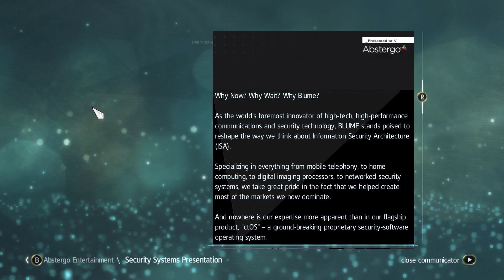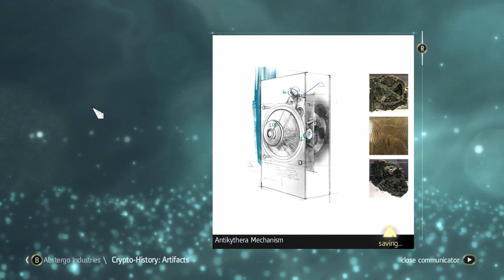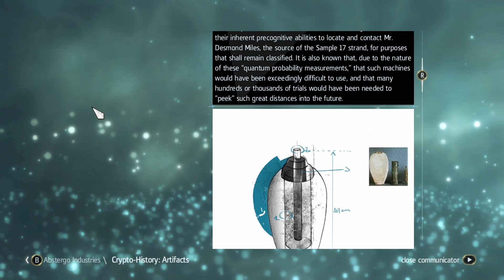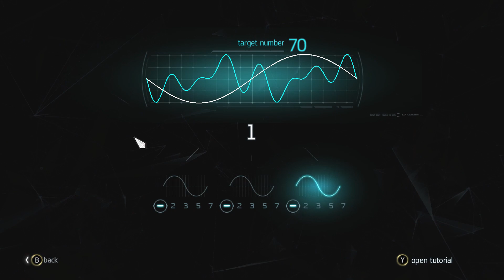Assassin's Creed IV: Black Flag - Siege on Charles Town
Road to Valhalla - Catching up on the last 13 years of Assassin's Creed games in the lead up to Assassin's Creed Valhalla. Enjoy!

Developer: Ubisoft Montreal
Publisher: Ubisoft
Release: October 29, 2013
Genre: Action Adventure, Stealth
Platforms: PlayStation 3, Xbox 360, Windows PC, MAC OSX